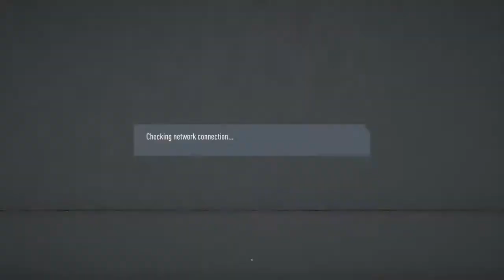And Pans the very long road to division 1 fifa 20 pro clubs part 2 of 5000000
Just some guys playing FIFA, while chatting about the important things in life.